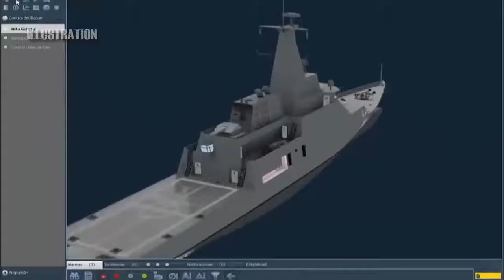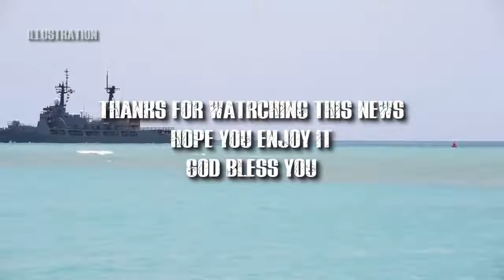PH PROUD! Two frigates from South Korea will be named after Philippines heroes!